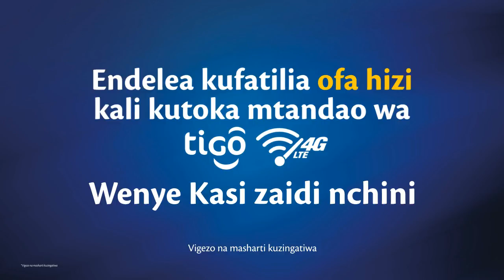Tigo Portal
Usikubali matukio ya TigoFiesta2017 yakupite. Tumekusomaa na Tigo 4G. Pata matukio yote ya Tigofiesta2017 kwa kutuma neno FIESTA kwenda 15519. Kujiunga ni BURE na utapata matukio bure kwa Saa 24.